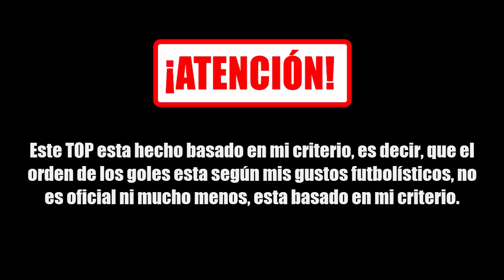TOP 5 | MEJORES GOLES LEICESTER CITY EN 15/16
ABREME!!

¡TOP FIVE GOALS FOR LEICESTER CITY IN THE SEASON 15/16!

MODOS CARRERA ▼

SECCIONES ▼